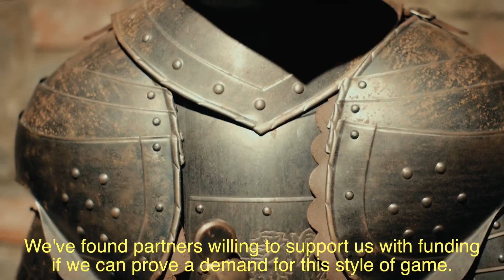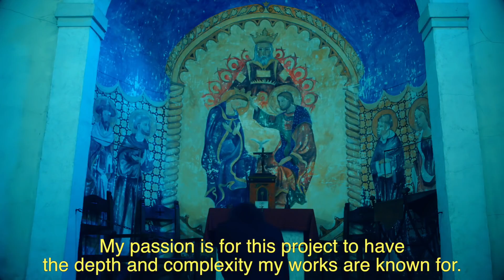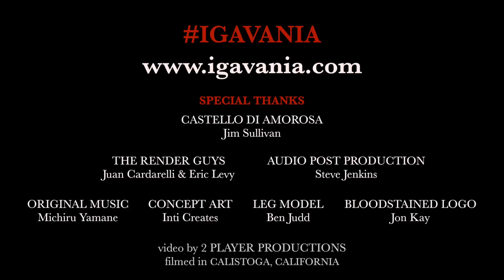Bloodstained Ritual of the Night Kickstarter Pitch 1080p